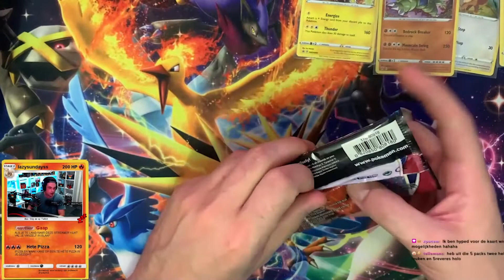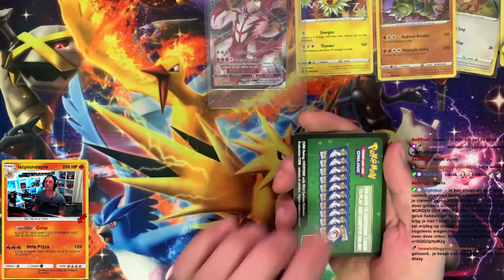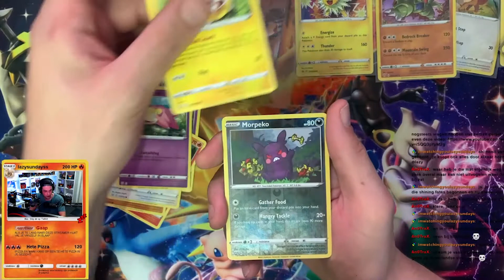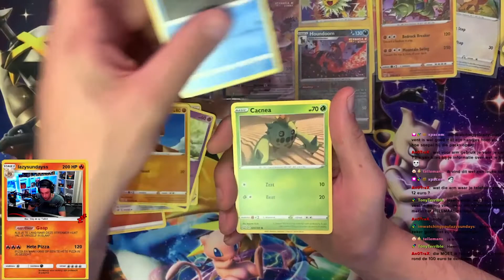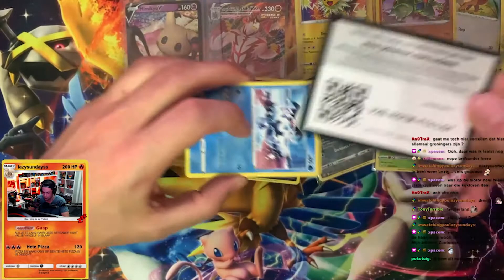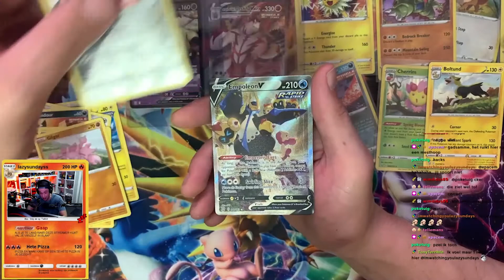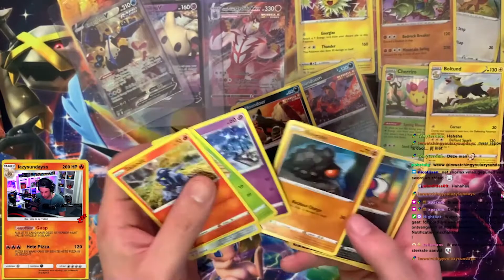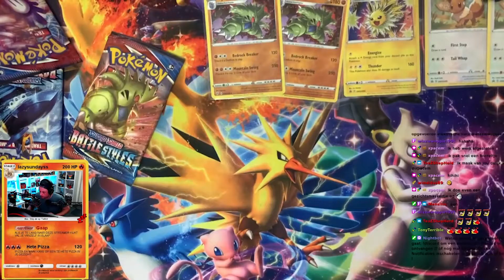100EURO aan BATTLE STYLES openen!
93% . 935/1K

In deze video openen we voor het eerst de Engelse variant van battle styles!
Ook hier hoop ik ooit de GOUDE HOUNDOOM te krijgen!

Er worden geopend:
- 1X battle styles E.T.B ( Elite Trainer Box )
- 2X Sword & Shield Battle Styles 3-boosterblister Eevee.
- 1X Sword & Shield Battle Styles 3-boosterblister Jolteon
- 2x Sword & Shield Battle Styles Premium Checklane Tyranitar

- Nog meer booster packs openingen bekijken? Kijk dan 1 van mijn andere video's,
Of volg dan Poketuig die regelmatig Pokémon booster packs opent!

Wil je er een keer LIVE bij zijn? Op Vrijdag openen we vaak Pokémon kaarten op stream.